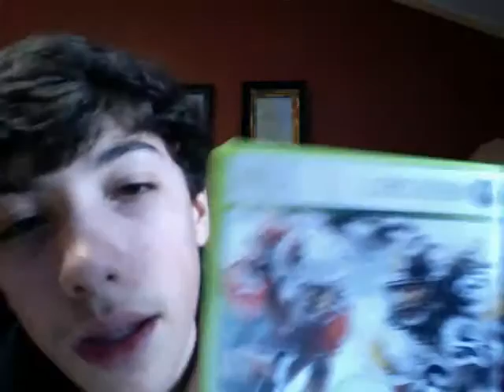Xbox 360 collection/reviews